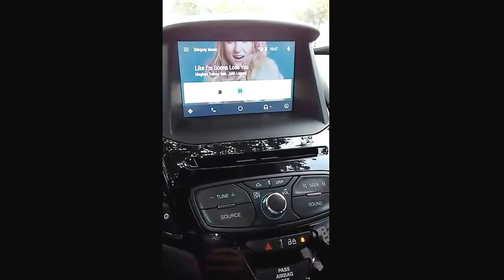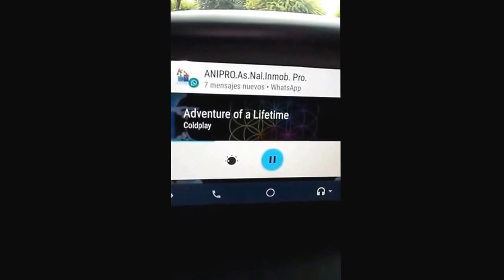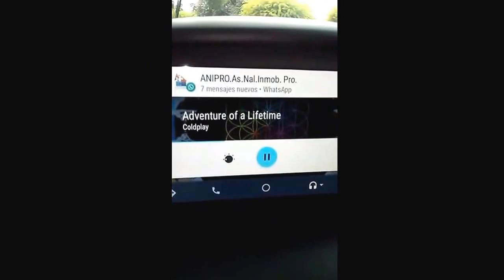Ford Fiesta Titanium "Un Usuario nos sugiere la App de Musica de Direct Tv" | Carlos Morelos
Este es el Ford Fiesta, es el mejor auto en su categoría con el mejor equipamiento en seguridad, actualmente para el mercado Colombiano disponible en 8 versiones, 4 Sedan, 4 Hatch back, 4 Mecánicas, 4 Automáticas (caja secuencial), 4 S.E., 4 Titanium. Disponible en 6 hermosos colores Blanco, Azul, Plata, Gris, Rojo y Negro.